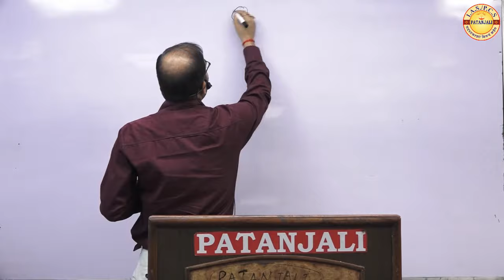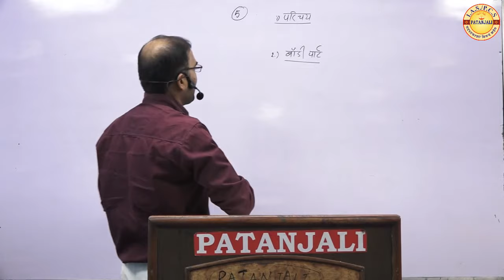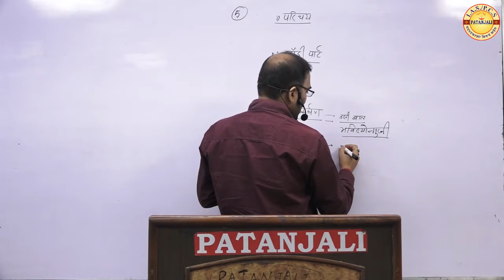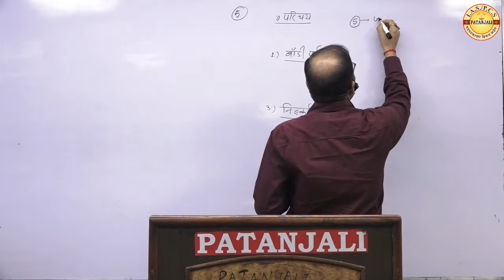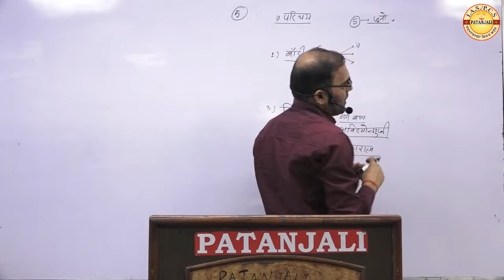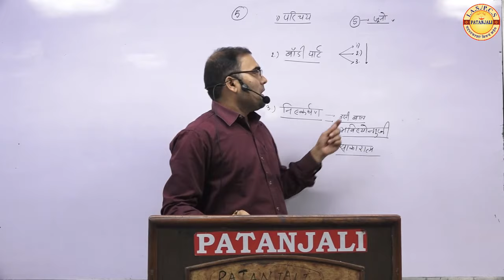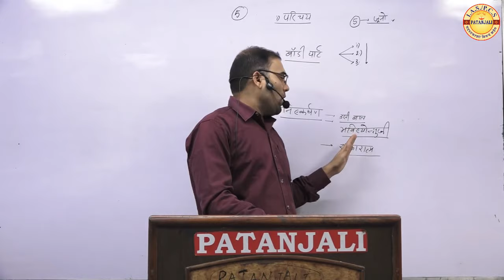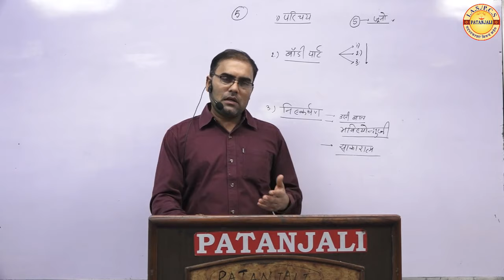Question Discussion UPSC Mains 2017 Paper 1 by Mr. J. Shankar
✉️ Address :  2580, Ground Floor, Hudson Lane, GTB Nagar, Delhi-09
📞Helpline No : 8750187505, 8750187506, 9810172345